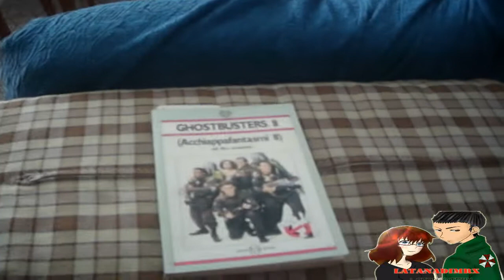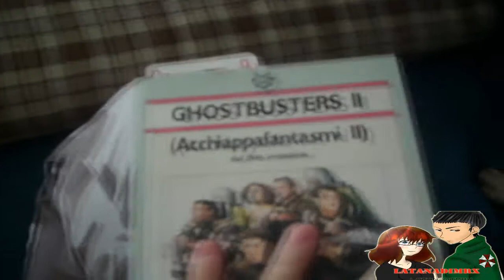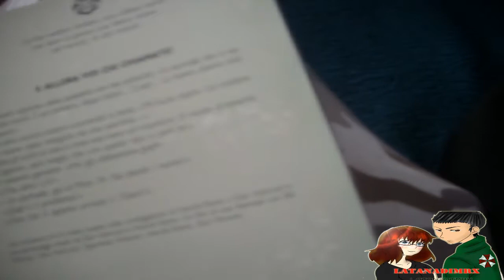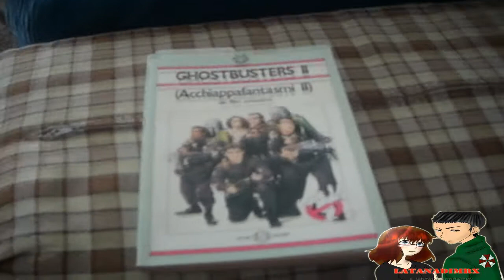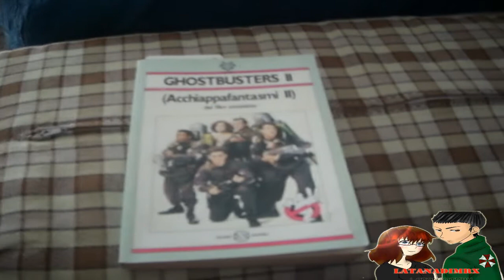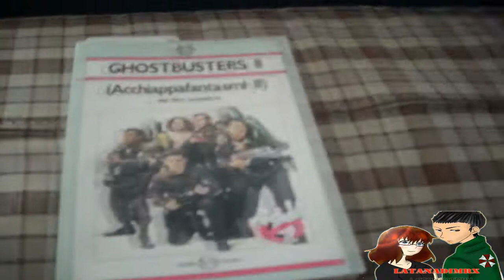Piccola proposta per i fan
-Chiara